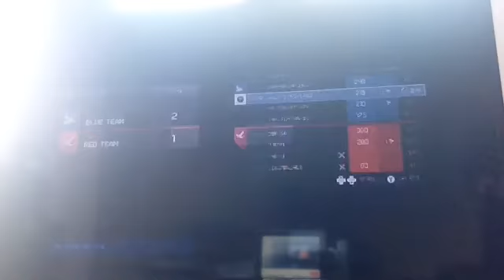HALO 4: SWAT